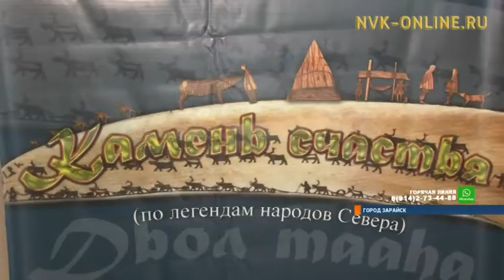В Москве успешно завершился гастрольный тур якутского Театра юного зрителя